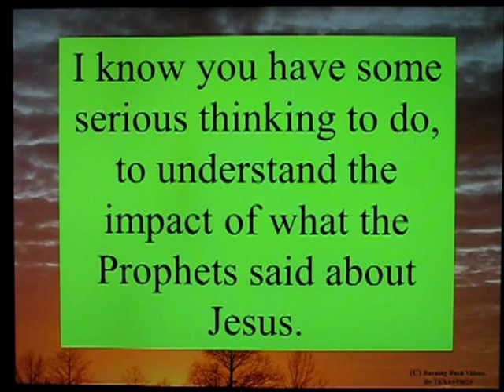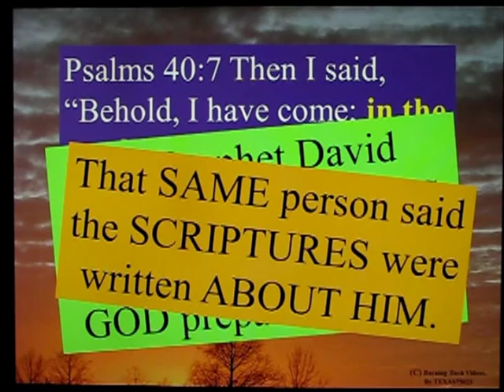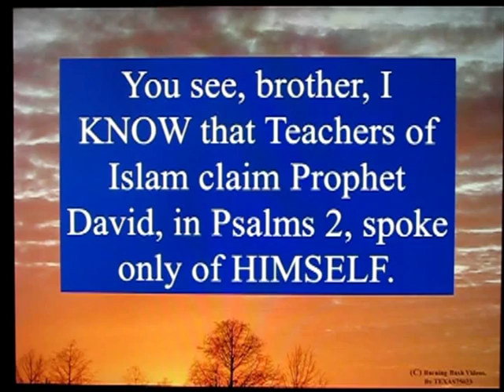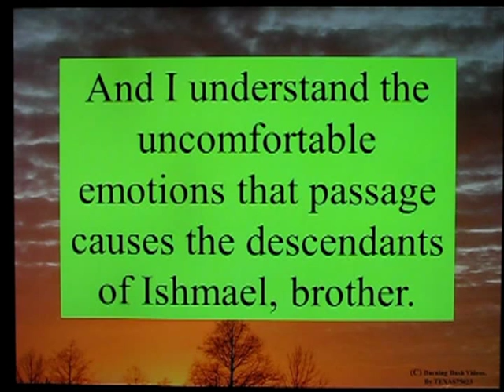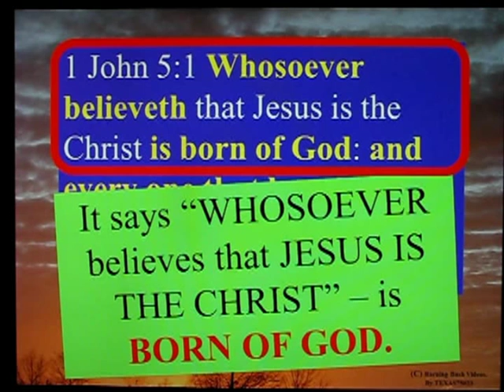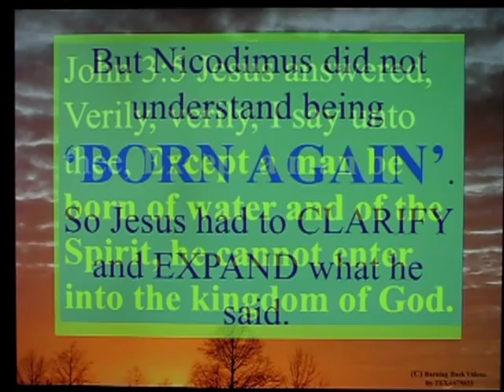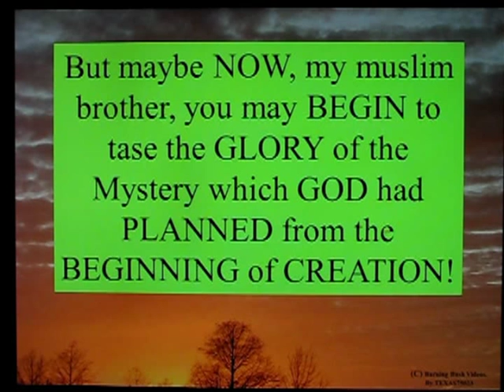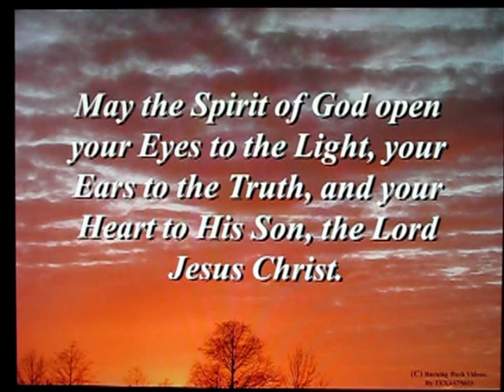Letter to a Muslim Brother - 2 - The Begotten Son